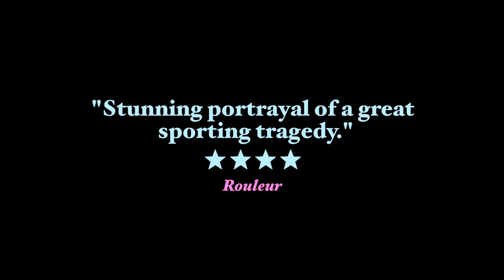PANTANI: THE ACCIDENTAL DEATH OF A CYCLIST | Official UK Trailer - In Cinemas 16 May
In 1998 Marco Pantani, the most flamboyant and popular cyclist of his era, won both the Tour de France and Giro d'Italia - a titanic feat of physical and mental endurance that no rider has repeated since. He was a hero to millions - the saviour of cycling following the doping scandals which threatened to destroy the sport. However, less than six years later, aged just 34, he died alone, in a cheap Italian hotel room.

Pantani: The Accidental Death of a Cyclist explores the startling truth behind one man's remarkable descent from being amongst the finest athletes on earth to his tragic end in a sport riven by intrigue.

Combining scintillating race archive with contemporary news footage, stylised reconstructions, and interviews with Pantani's friends, family, colleagues, and rivals, including Sir Bradley Wiggins, Evgeni Berzin and Greg LeMond.

The story of the greatest climber of his generation; man versus mountain, athlete versus the system, Marco Pantani versus himself.

PANTANI: THE ACCIDENTAL DEATH OF A CYCLIST WILL BE RELEASED IN CINEMAS ON MAY 16